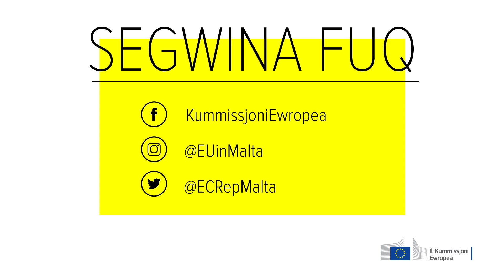EUupdate - Lein Kummissjoni ġdida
Appunatament ġdid ma' EUupdate, fejn @Elena Grech, il-Kap tar-Rappreżentanza tal-Kummissjoni Ewropea f'Malta, titkellem ma' Jesmond Saliba dwar ġrajjiet kurrenti marbutin mal-Unjoni Ewropea.

Illum naraw xi jmiss għall-Unjoni Ewropea wara l-elezzjonijiet tal-Parlament Ewropew: il-Kummissjoni l-ġdid, il-ħatra tal-karigi ewlenin, u l-istrateġija għall-futur tal-Ewropa ta' 27 Stat Membru.